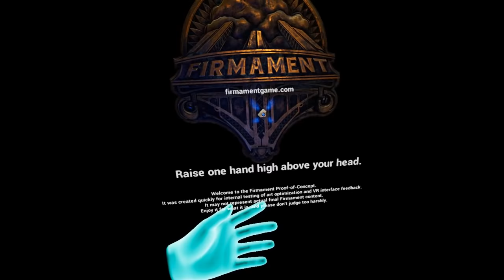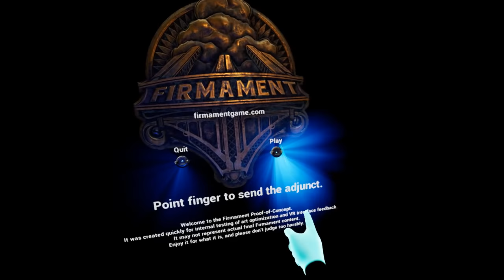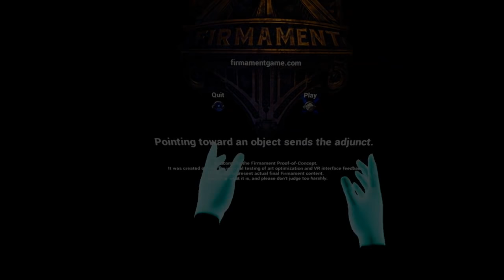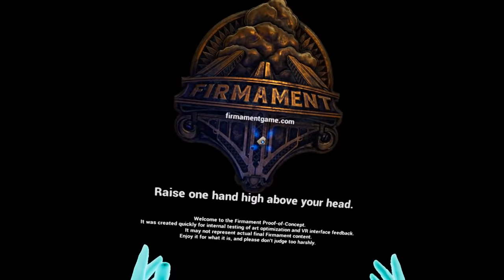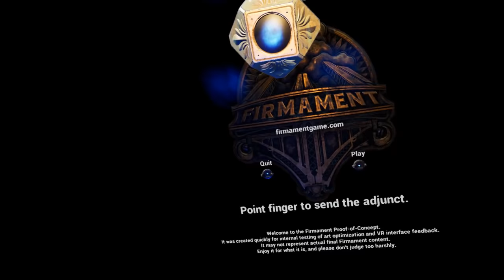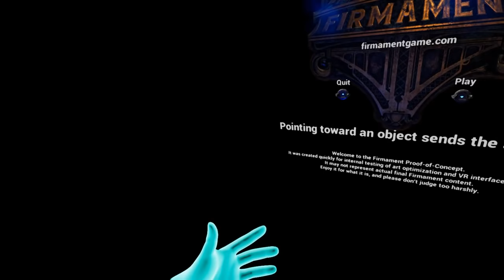World Twitch Premiere of Firmament, by Cyan, the creators of Myst! (2019 demo)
Made by the Cyan, the creators of Myst and Obduction, comes FIRMAMENT!  It has been FUNDED on Kickstarter and will hopefully see release sometime in 2020.

EDIT TO ADD: This demo was of the tech preview made by CYAN for the game and shared with both influencers and certain Kickstarter backers.  The actual game is now out in 2023, and you can watch my playthrough

Flatscreen version starts at 2:40